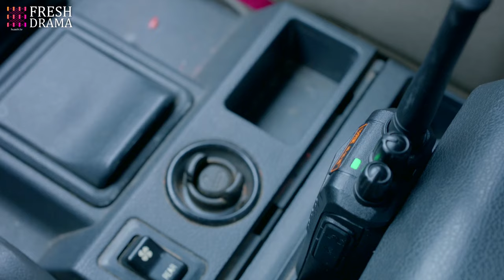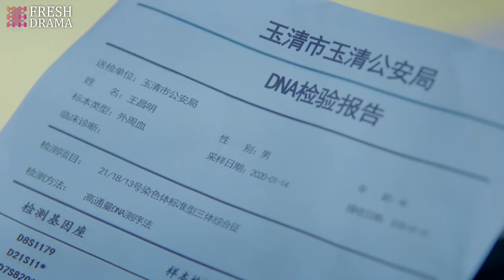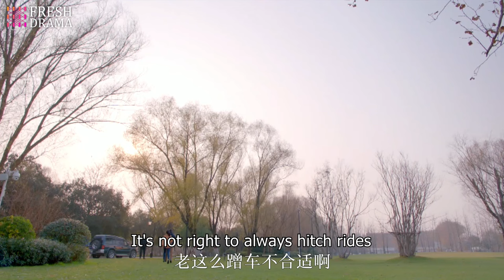【Multi-sub】Flower and Sin EP16 -End | Shao Bing, Yu Li, Zhang Pei | 花与罪 | Fresh Drama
Synopsis:
Captain Ma Dong, a criminal investigator, was transferred to Yuqing City where he took over a case involving the drowning death of a female college student. What initially seemed like a routine case gradually unraveled, exposing deeper societal issues. In the end, there was no real culprit, but everyone involved became an invisible perpetrator, ultimately leading to the tragic demise of a young girl in her prime.

Episodes: 16

Genres: Mystery, Crime

Subtitles: English [CC]

Audio languages: Chinese

Director: Liu Chun

Starring:
Shao Bing as Ma Dong
Yu Li as He Yu Qing